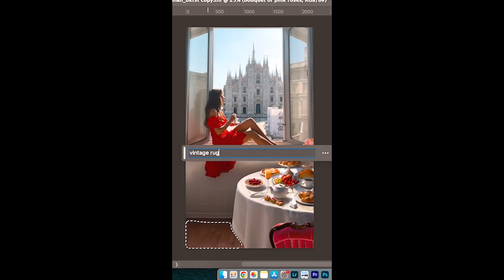The upgrade with the help of generative AI